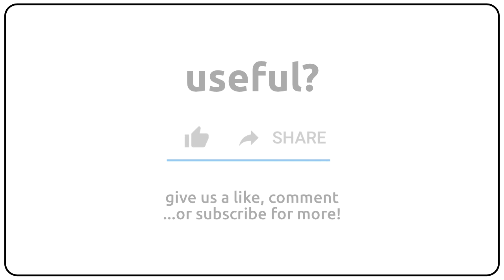How to pronounce aqualung in english?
How to pronunce aqualung in english
How to pronunce aqualung in american accent 🇺🇸?
How to pronunce aqualung in british accent 🇬🇧?
How to pronunce aqualung in australian accent 🇦🇺?

Como se dice aqualung en ingles?
Como se pronuncia aqualung en ingles?